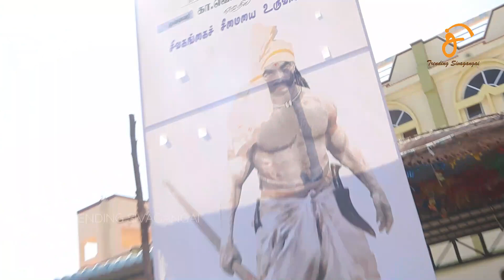சிவகங்கை மாவட்ட ஆட்சியர் உரை | சசிவர்ணத்தேவர் நூல் வெளியீட்டு விழா | Trending Sivagangai